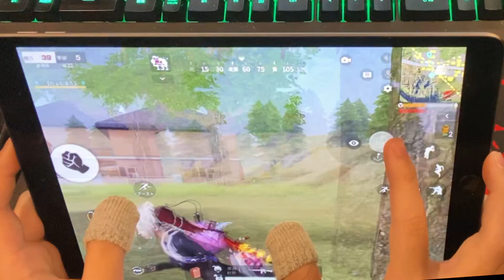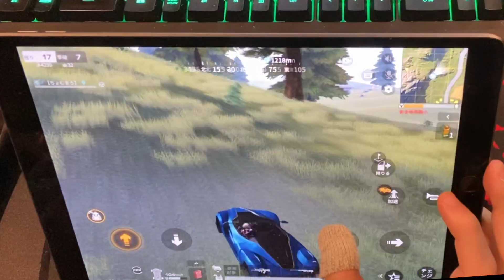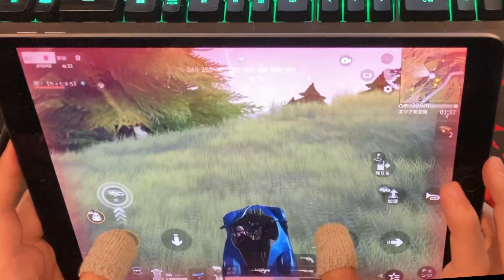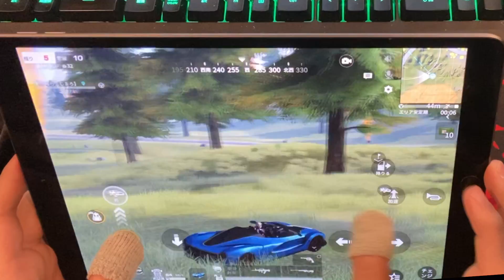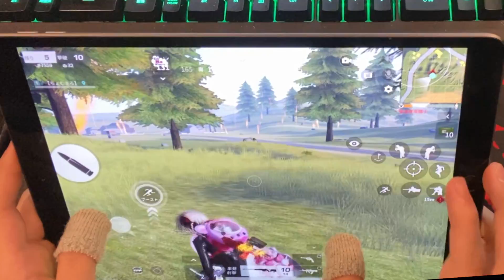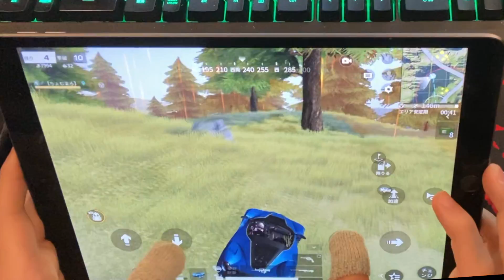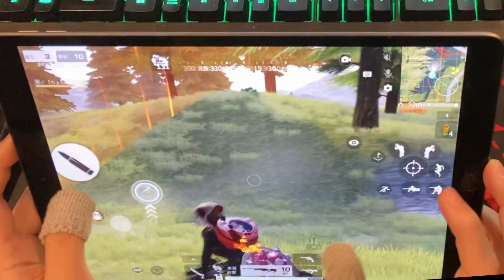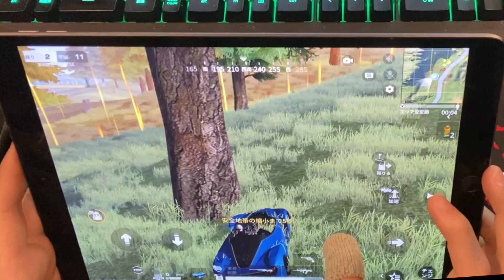【荒野行動】本気を出した公認実況者の無双手元動画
最近はミルダムという配信アプリでほぼ毎日生配信をしています！

ミルダムの方では【マインクラフトの先行配信】【参加型】などやっていくつもりなので是非アプリをダウンロードして生放送見にきてくれると嬉しいです！

ID 10060712

〒150-0001
Maro宛